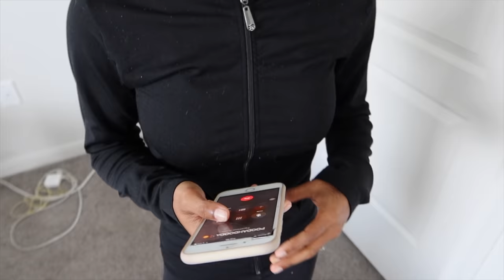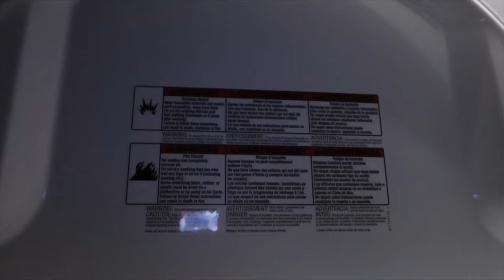THE EVIL LITTLE COUSIN| "HOT DOG" EP.3